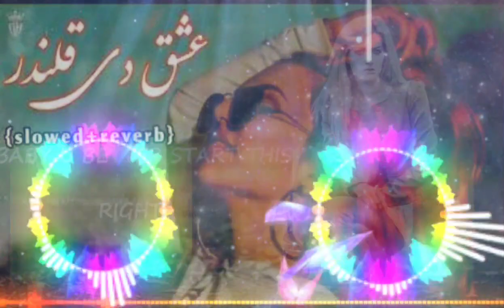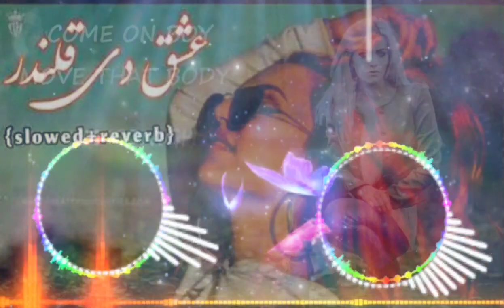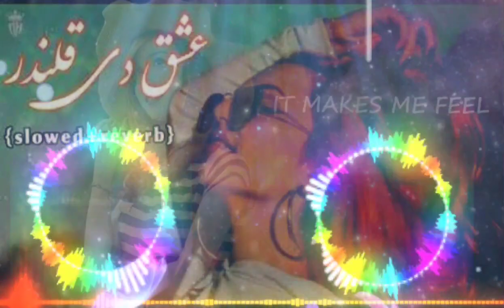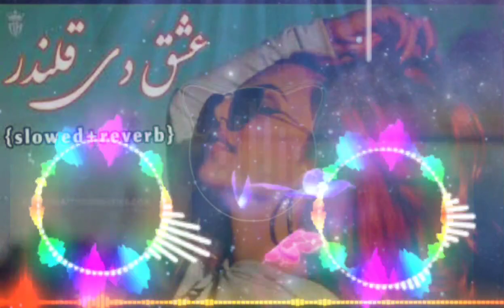serena_safari hakan_akkus(remix)Lyrical video